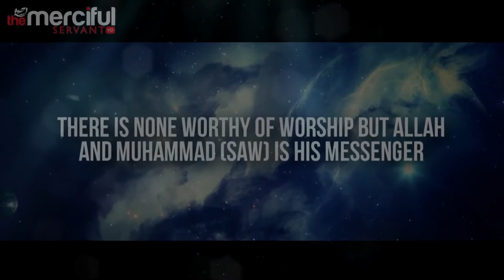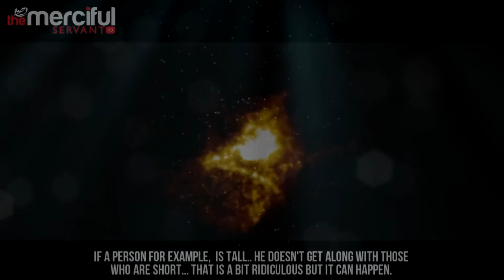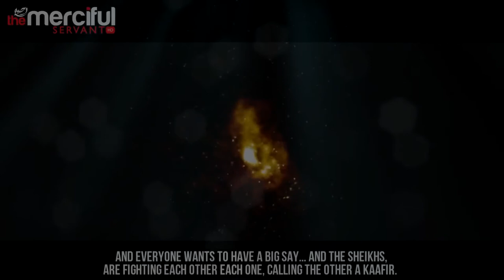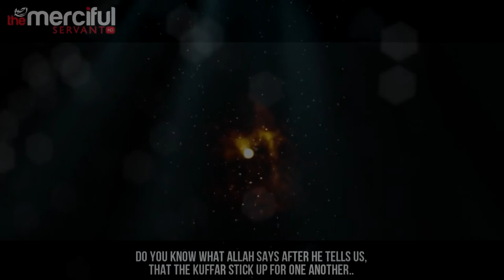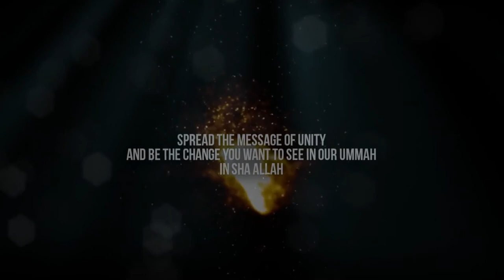The Disunited Ummah Mufti Menk Emotional Message